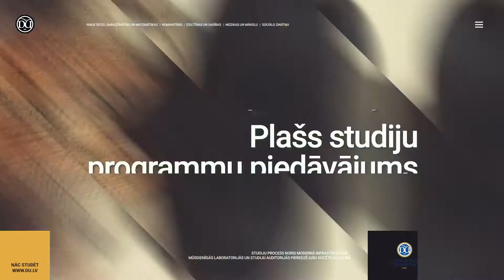Nāc studēt DU!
Daugavpils Universitāte piedāvā Jums unikālu iespēju iegūt kvalitatīvu, mūsdienu prasībām atbilstošu valsts finansētu augstāko izglītību. Mēs esam tuvāk, nekā citi!
Izmantojiet šo iespēju! Uzņemšana jau no 5. jūlija!